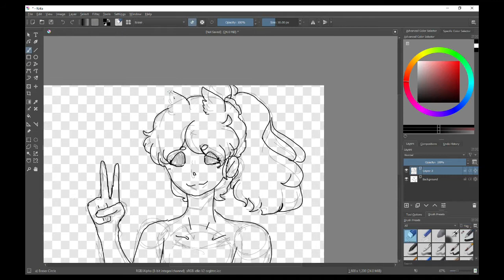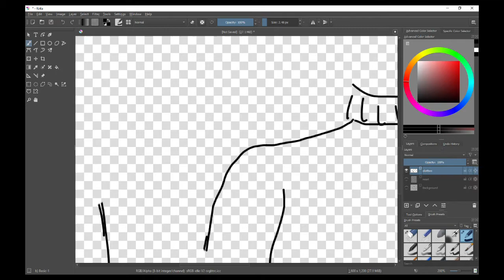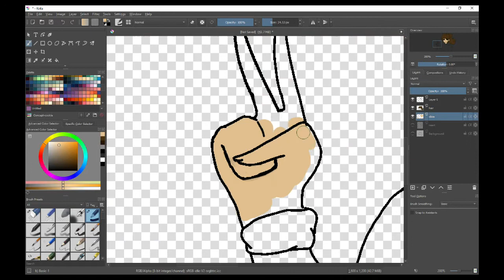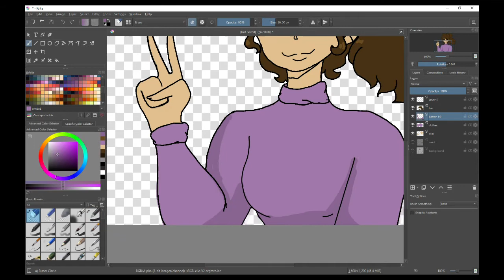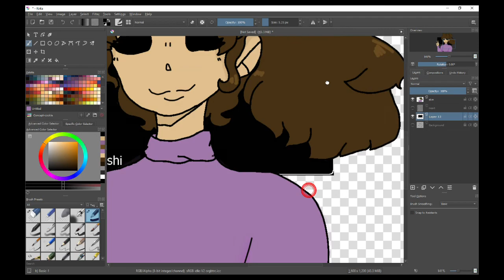SPEED PAINT // Tamia // my Eddsworld AU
My first time using Krita for my speed paint! I hope you enjoyed the video :)

The video was originally around an hour long...and I shortened it into only 4 minutes